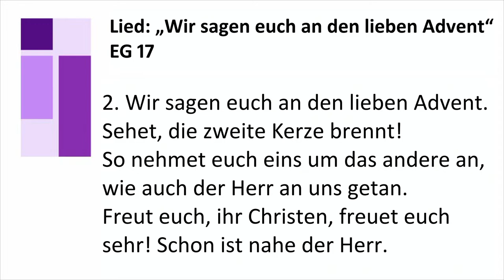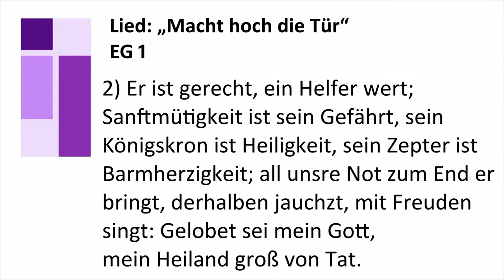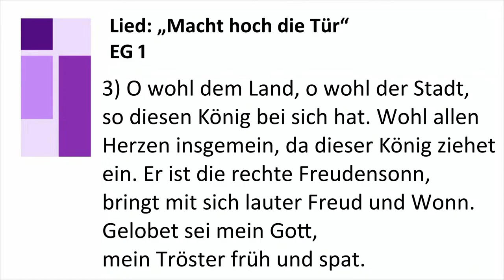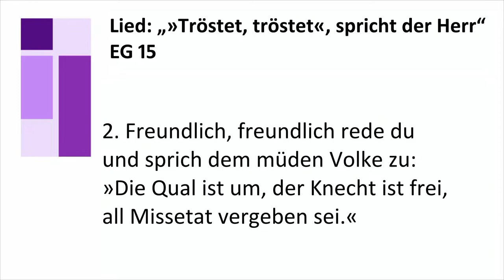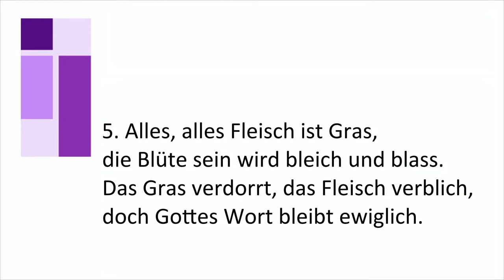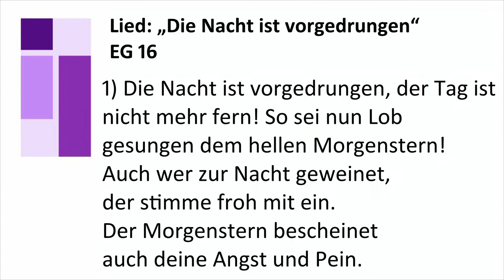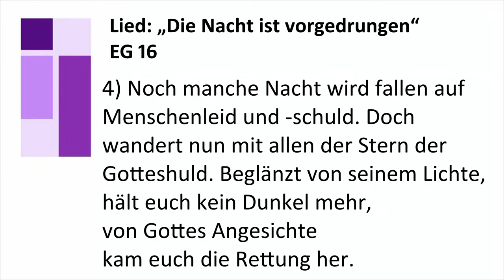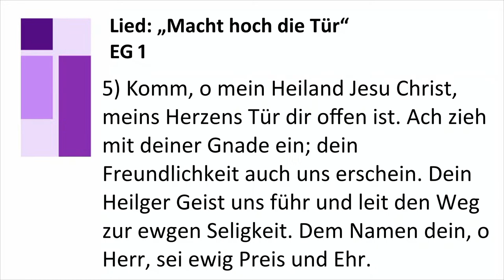Gottesdienst am 2. Advent, 10. Dezember 2023 mit Pfarrer Stintzing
Gottesdienst der ev. Kirchengemeinde Selbitz
mit Pfarrer Gerhard Stintzing

Der Gottesdienst findet in der Kirche statt!

Spendenkonto der ev. Kirchengemeinde Selbitz
VR Bank Hof     IBAN: DE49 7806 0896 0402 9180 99